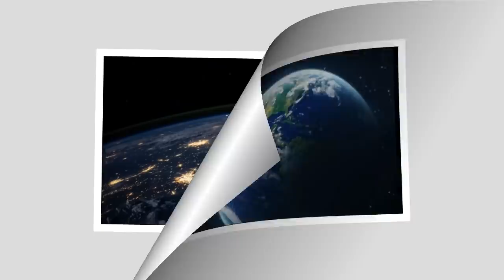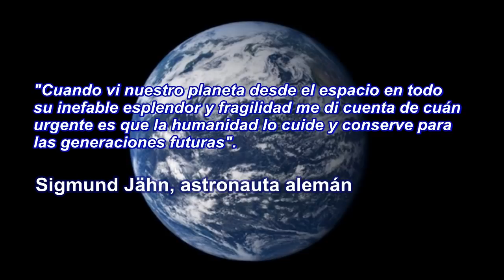¿Dónde hay Fotos Reales de la Tierra desde el espacio?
Solo Fotos reales de la Tierra desde el espacio. Imágenes reales de toda la Tierra ¿hay vida inteligente en la Tierra?

A menudo vemos fotos de nuestro planeta. Pero ver la Tierra desde el espacio puede llevar a la confusión, a veces se mezclan simulaciones con imágenes reales.

**Guión original creado por Juanjo Muñoz**

Descripción del vídeo y los elementos en pantalla:

La gente me ha pedido que identifique las imágenes reales que existen de la Tierra, evidentemente al ser un vídeo educativo 100% necesito enseñar a la gente y explicar esas imágenes desde mi punto de vista y lo que es fraude y lo que no ¡Gracias por vuestra comprensión!
Algunas imágenes que he editado con el google Earth y simulaciones mías:
9:34-10:22, 10:30-10:34, 10:52-10:55, 11:01-11:05, 11:10-11:11, 11:41-11:44, 12:40-12:47

-Libertad para los creadores-

Créditos:

Simulaciones creadas con Space Engine y Sony Vegas. Imágenes y algunos fragmentos de apoyo tienen la licencia Creative Commons 3.0 o 4.0. y contenido compartido por usuarios de uso gratuito, el resto son creaciones con adobe After Effects.

Más información y Créditos:

NASA

Créditos: NASA, ESA,H. Lee & H. Ford (Johns Hopkins U.)

Créditos: NASA , ESA y S. Beckwith ( STScI ) y el equipo HUDF

Más fotos de la Tierra y vídeos:

ESA

JAXA

Roscosmos

CNSA

La música es la proporcionada por algunos gameplays y usuarios tipo Royal Free.